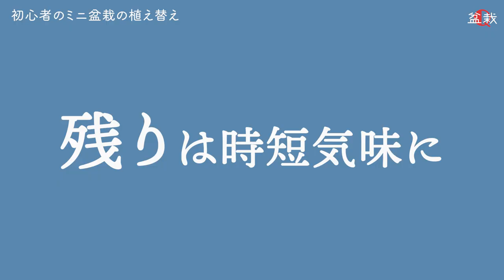【ミニ盆栽】初心者必見！色々な木の植え替えを学ぼう！【盆栽Q】